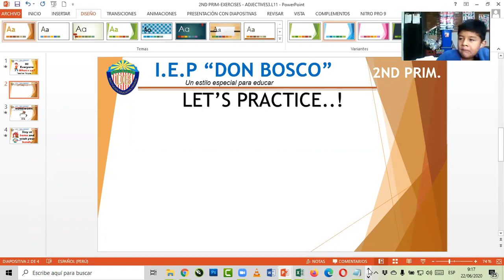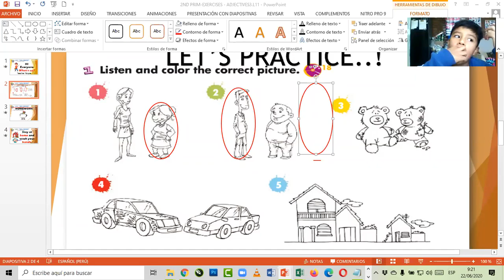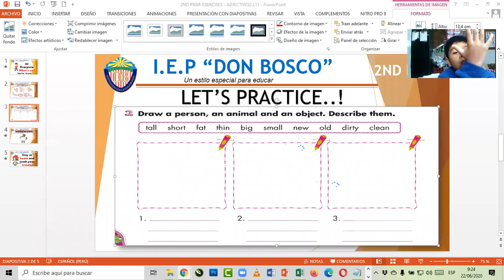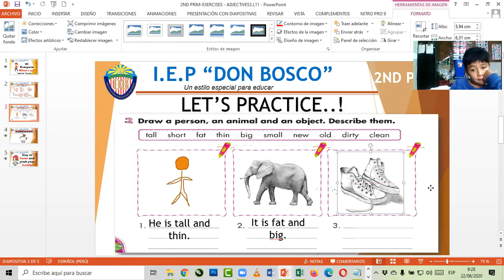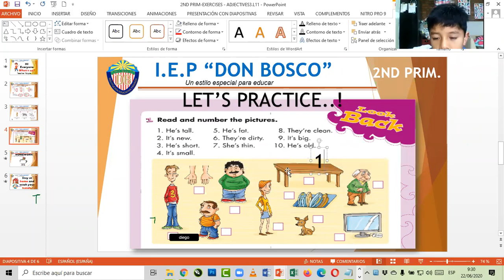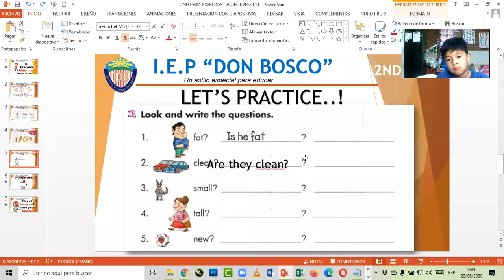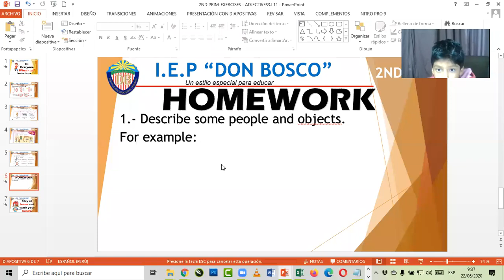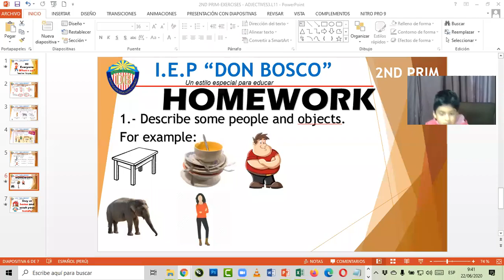EXERCISES ADJECTIVES 2ND PRIMARY